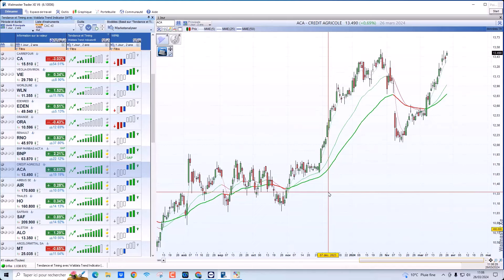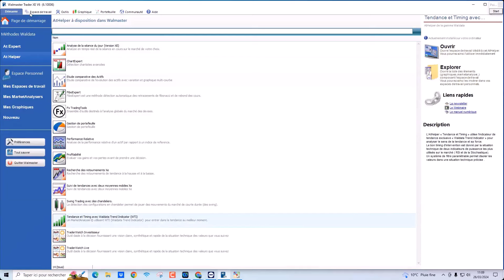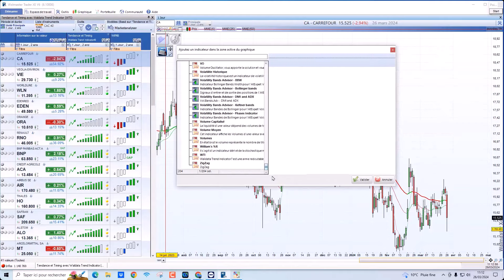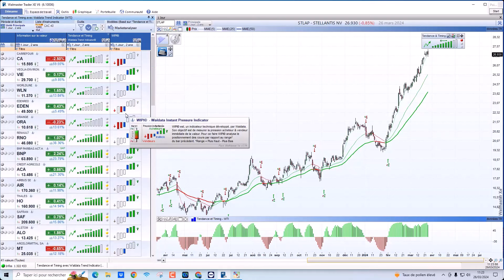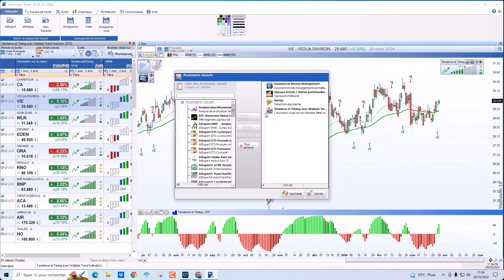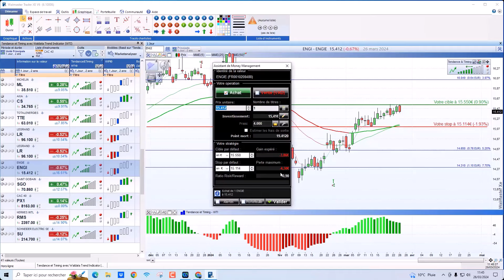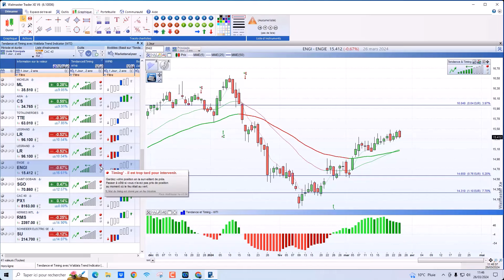Comment prendre les bonnes décisions en bourse ?